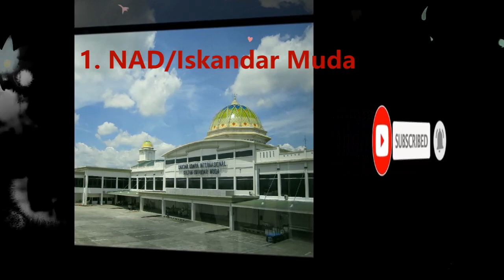Daftar 34 bandara tiap Provinsi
Setelah menonton video jawablah pertanyaan berikut ini!
1. Raden inten 2 merupakan bandara di provinsi .
2. Sultan Hasanudin merupakan nama bandara di .
3. Nama bandara di Jakarta adalah .